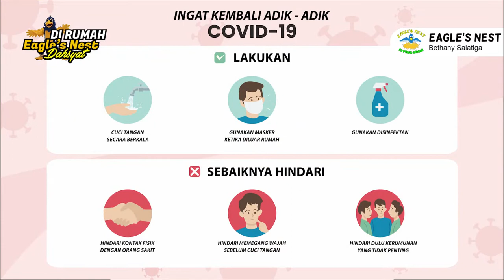Ibadah Interaktif Eagle's Nest - Minggu, 26 September 2021 - Merdeka karena Fokus kepada Allah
Firman Tuhan: Merdeka Karena Fokus kepada Allah
Ayat Firman: Matius 4 : 8-11
Pembawa Firman: Kak Kis